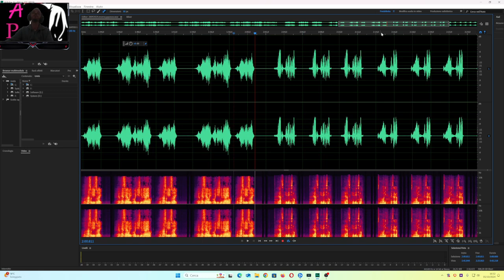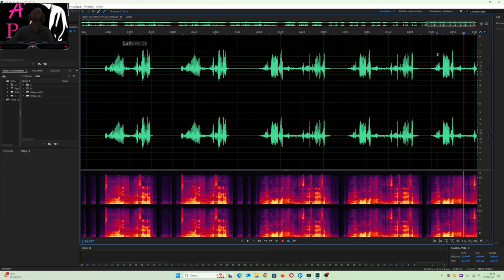metafonia libera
Una piccola registrazione di metafonia, alcuni messaggi  particolari